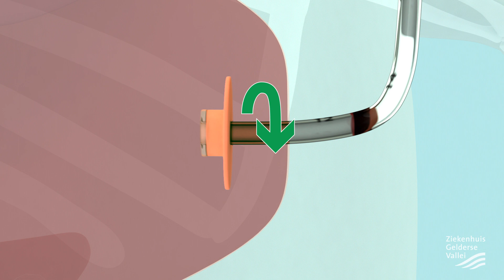PEG sonde - Ziekenhuis Gelderse Vallei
PEG is een afkorting van percutane endoscopische gastrostomie. Door de huid heen wordt een opening naar de maag gemaakt. Via deze opening wordt een PEG-sonde geplaatst. Dit gebeurt met behulp van een endoscoop (flexibele kijkbuis).